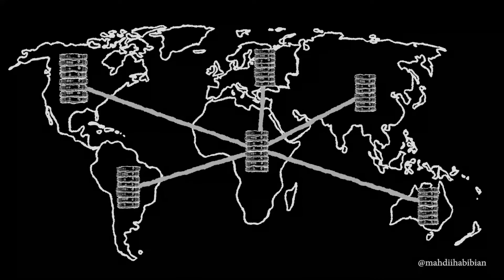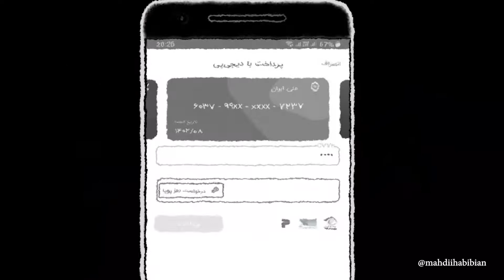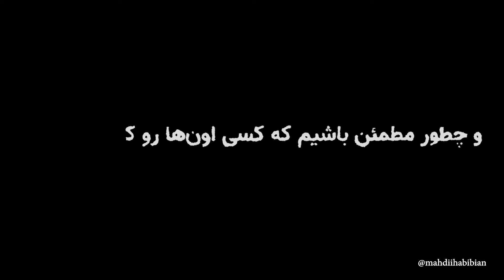اینترنت کوانتومی چیه و به چه دردی میخوره؟ 🌐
اینترنت کوانتومی چیست؟
اینترنت کوانتومی چطور به بشر خدمت میکند؟

اینترنت شبکه‌های بهم پیوسته از کامپیوترهاست، اما چی می‌شد اگر این شبکه می تونست به وسعت جهانی که در اون
 زندگی می‌کنیم باشه ؟
شبکه‌های کوانتمی شاید روزی بتوانند این کار رو برای ما بکنند

کارگردان  : مهدی حبیبیان
سردبیر علمی : حسین خلیلی
طراح گرافیک : سعیده احترامی
گوینده : محمد ولیان
زیرنویس فارسی: رضا ولی پور